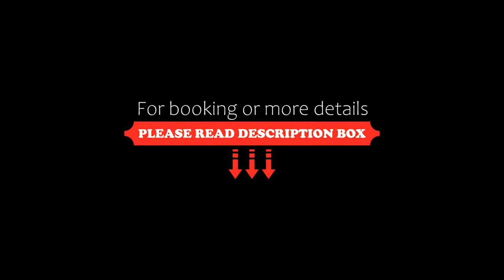Obelisco 818, Buenos Aires, Argentina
About Property:
Located in Buenos Aires, 400 m from The Obelisk of Buenos Aires and 400 m from the centre, Obelisco 818 provides air-conditioned accommodation with free WiFi, and a bar.
There is a fully equipped kitchen with a fridge and kettle.
Popular points of interest near the aparthotel include Colon Theater, Plaza de Mayo Square and Centro Cultural Kirchner. The nearest airport is Jorge Newbery Airfield Airport, 7 km from Obelisco 818.
Property Type: Hotel
Address: Avenida Corrientes 818 - Piso : 22 - Dpto: 2202, 1043 Buenos Aires, Argentina
Searching For
1. Obelisco 818 - Buenos Aires - Argentina
2. Obelisco 818 - Buenos Aires - Argentina Address
3. Obelisco 818 - Buenos Aires - Argentina Rooms
4. Obelisco 818 - Buenos Aires - Argentina Amenities
5. Obelisco 818 - Buenos Aires - Argentina Offers and Deals
Audio Credit:
Track Title: Subway Dreams
Artist: Dan Henig